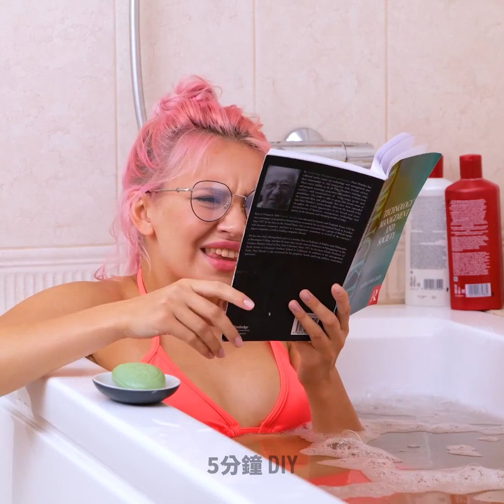妳一定會喜歡的超逼真肥皂製作創意和技巧！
在家就能自己DIY製作的造型肥皂創意！歡迎從影片中汲取各種靈感，開始創作各種妳喜歡造型的肥皂吧！

2:01 – 耳朵造型肥皂
4:42 – 蜂窩造型肥皂
5:01 – 檸檬造型皂
7:45 – 花卉形狀肥皂
10:30 – 海洋主題肥皂